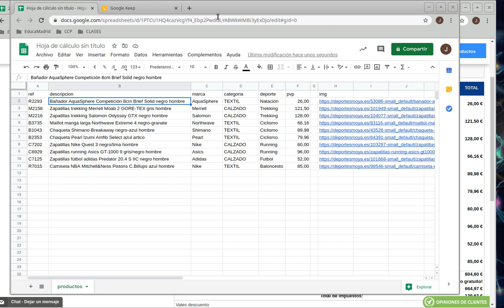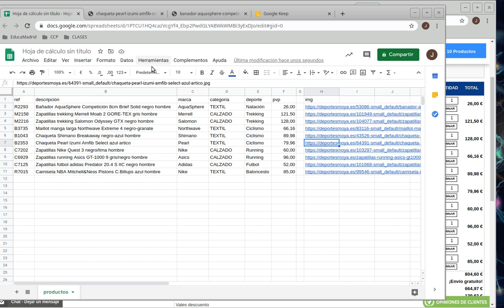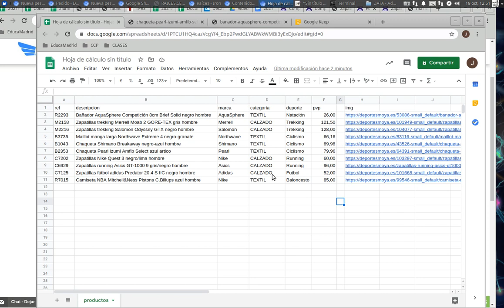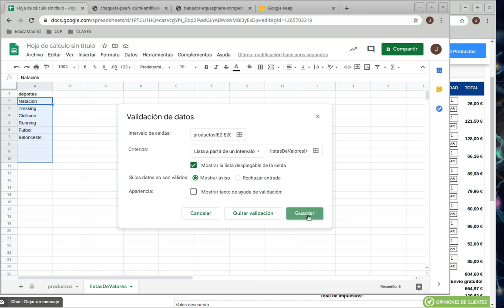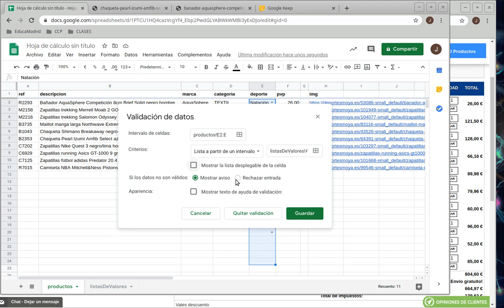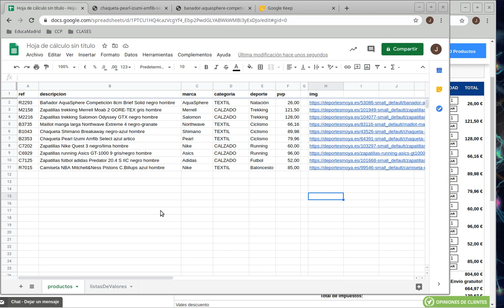Hoja de Cálculo ALMACEN DEPORTIVO 01: Creando Tabla de productos